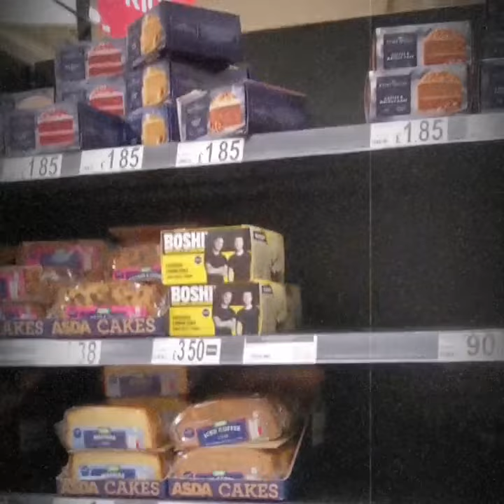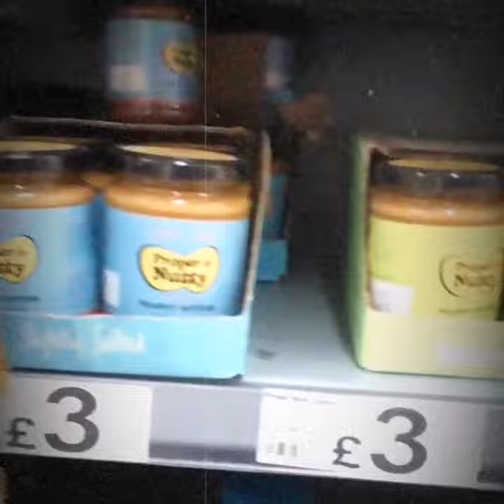Our weekend be like❤️